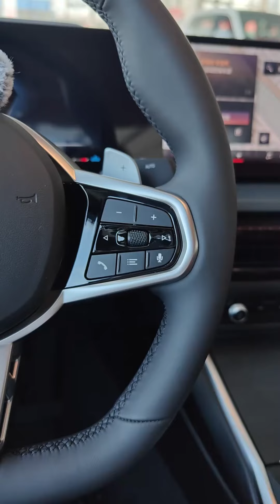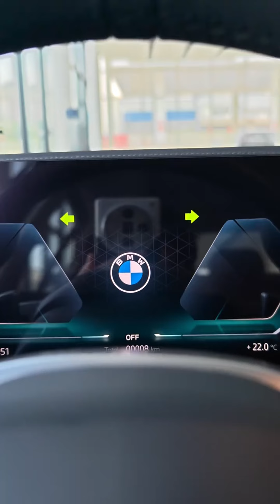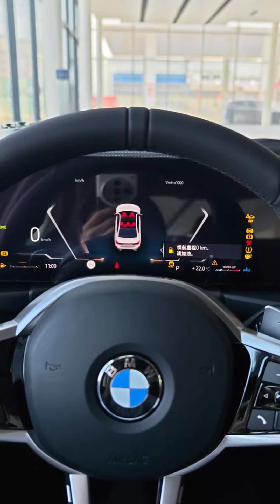The New 2025 BMW 325Li Review & Walkaround